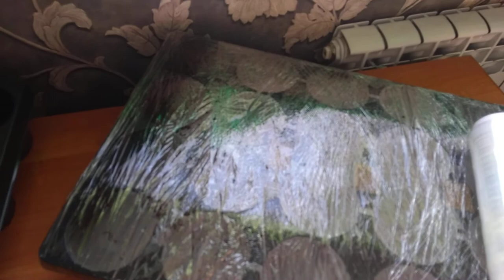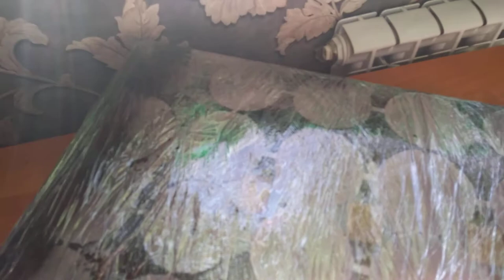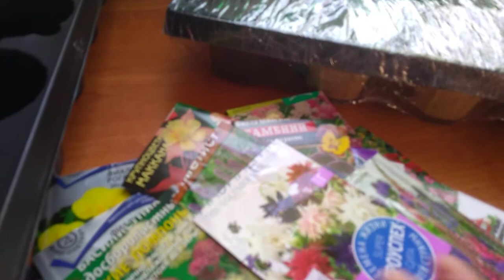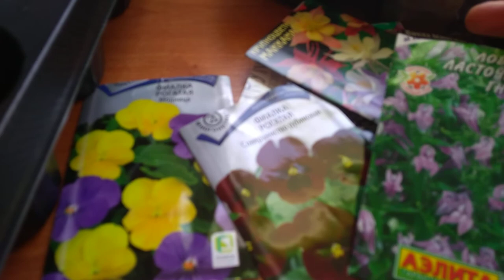Зимний посев многолетников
Посев многолетников в грунт позволяет пройти стратификацию, взойти в естественное для каждого вида время, но это риск потерять семена или маленькие всходы на просторах грядки или при неблагоприятных погодных условиях. Выращивание же в комнате позволяет обеспечить равномерное увлажнение и почву без сорняков, инфекций, в ограниченном пространстве, но требует много места и дополнительное досвечивание. Пробую совместить плюсы обоих способов.